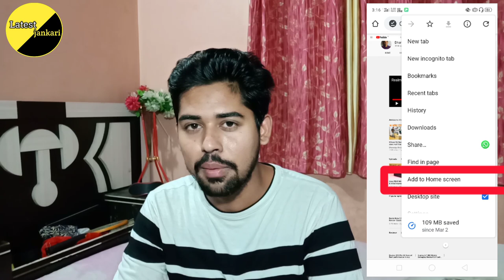How To Enable Youtube Video In Full HD On Mobile | Watch Youtube video in 1080p !! Latest Jankari !!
Hello friends,Aaj ki video mai batayenge kaise Aap Youtube ki video Full hd mai dekh sakte hai wo bhi apne mobile par ye trick jo bataye hai wo aapke bhut kam ka hai mujhe umeed hai video aapko pasand aaya hoga Acha lage to like jarur kare.

Queries Solved:
1) Watch Youtube video in Full Hd.
2) Youtube 480p Only video.
3) Play videos in 1080p Full Hd
4) Enable 1080p Full hd in Android Mobile.
5) After Reduced Quality to 480p update.

Love You all mere dost😘😘😘

Latest Jankari